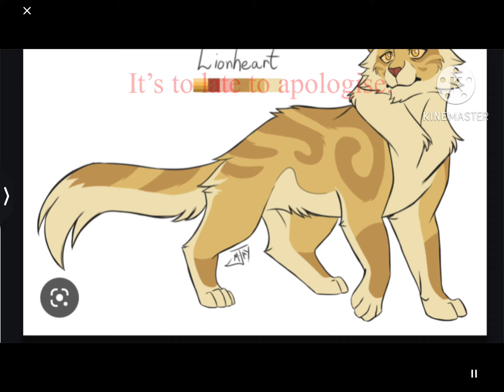Fr tho tiger’star //